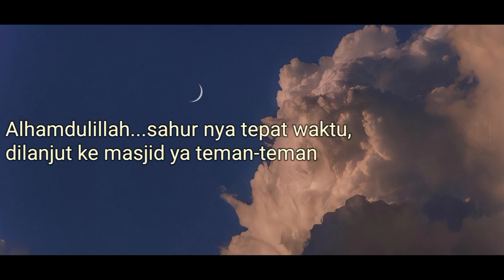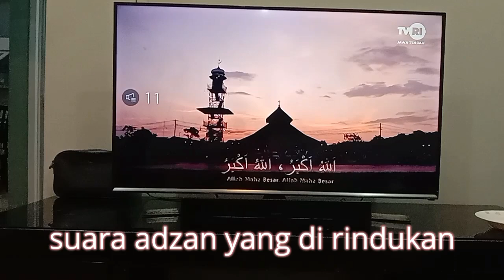4E_NADINE AMALIA FAIZA_LOMBA VLOG RAMADAN 2023